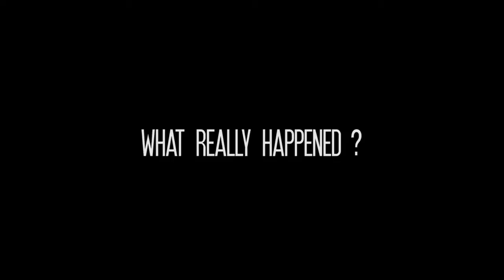"BEHIND THE URALS - The nightmare before Chernobyl" official trailer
From the director of "Fukushame - The lost Japan", a new documentary about the three hidden nuclear incidents happened in former Soviet Union, Chelyabinsk region, between 1949 and 1967.

Mondo in Cammino production (mondoincammino.org), ideated by Pierpaolo Mittica, Alessandro Tesei, Michele Marcolin, OST by Paolo Bragaglia, Giulio d' Agostino, Mimmo d'Ippolito, directed by Alessandro Tesei.